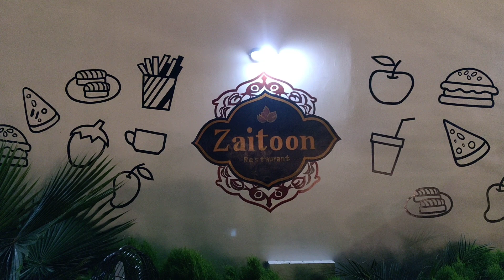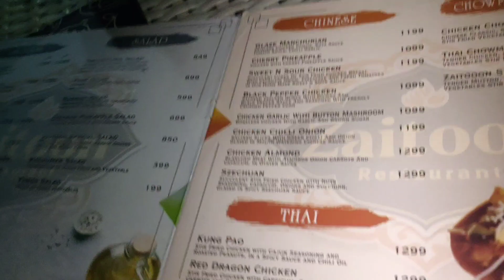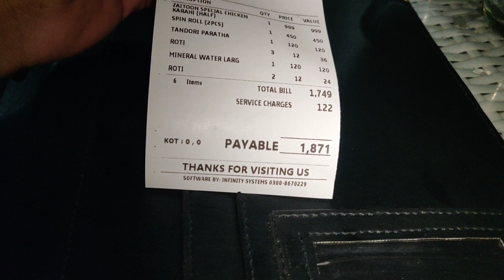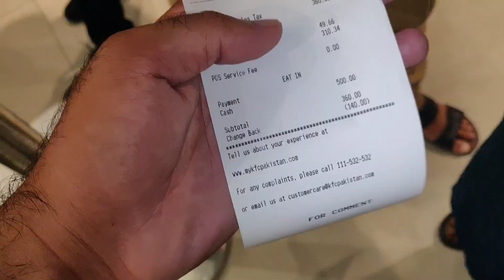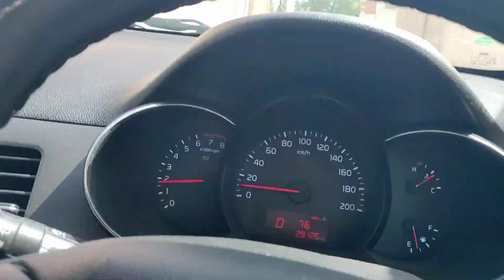I love to spend time with Friends!!